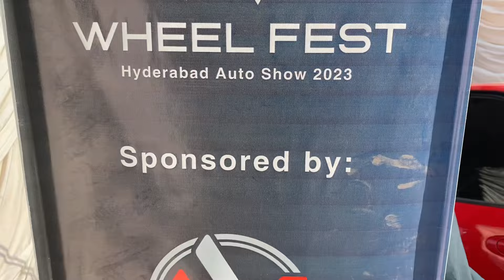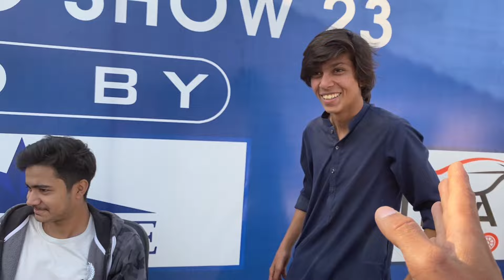Wheel Fest Auto Show 2k23